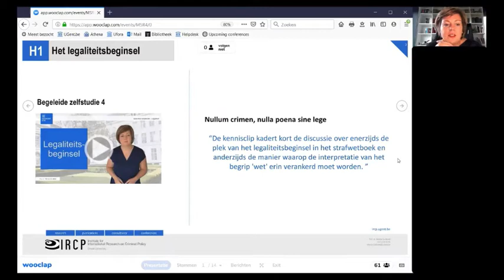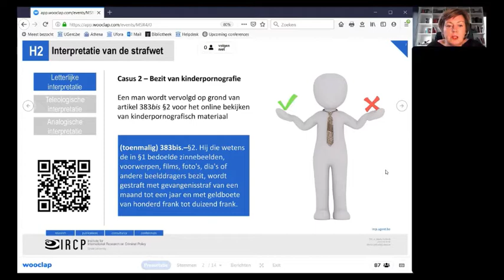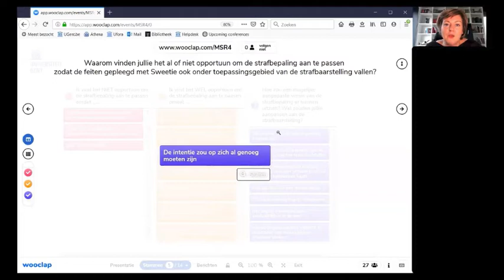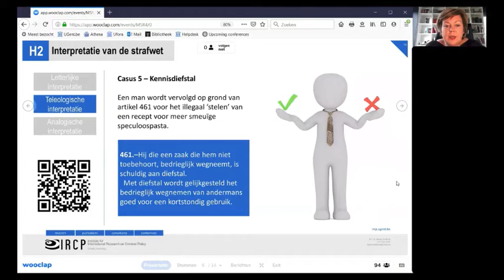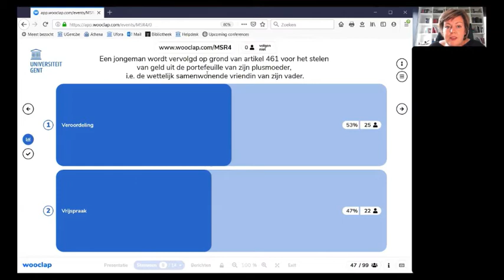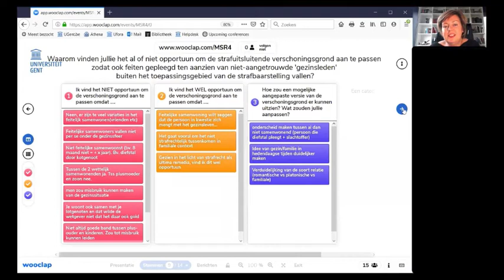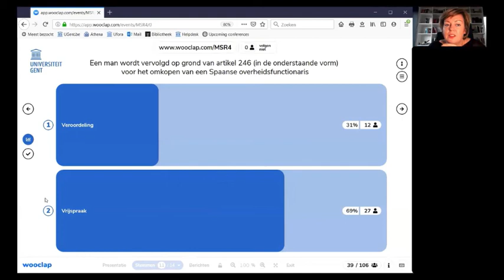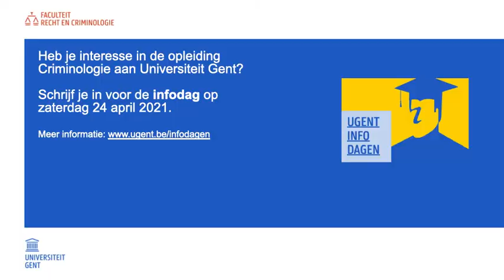Open lessen UGent - Opleiding Criminologie - Materieel strafrecht